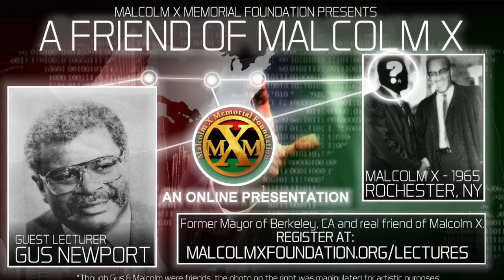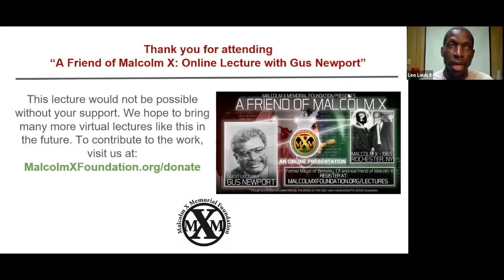Gus Newport Lecture